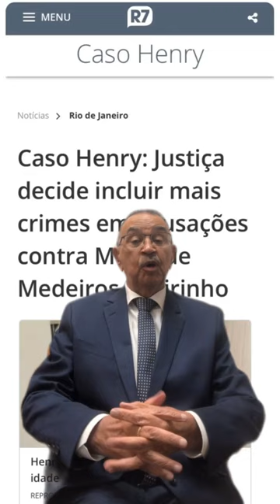Caso Henry Borel: Monique e Jairinho vão a júri popular